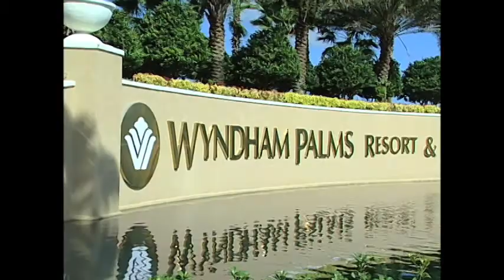Planet Digital Agency - Wyndham Palms Resort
Promotional